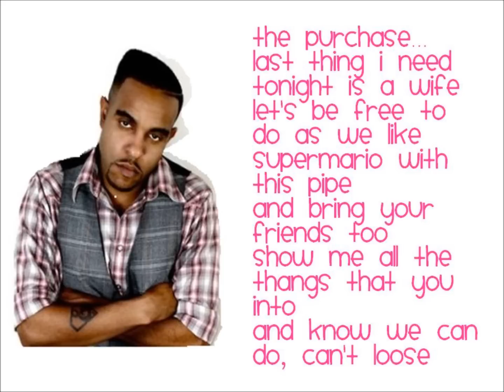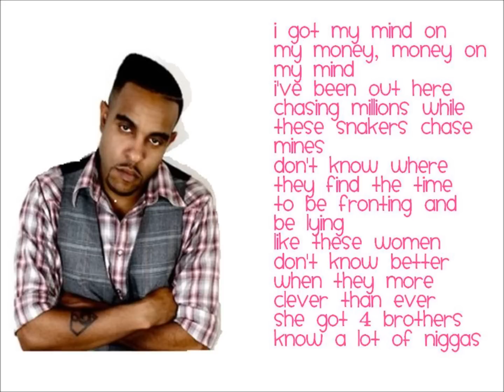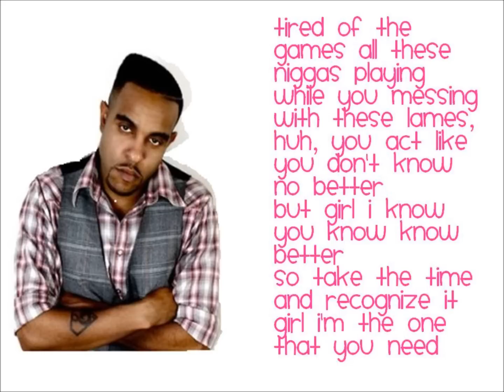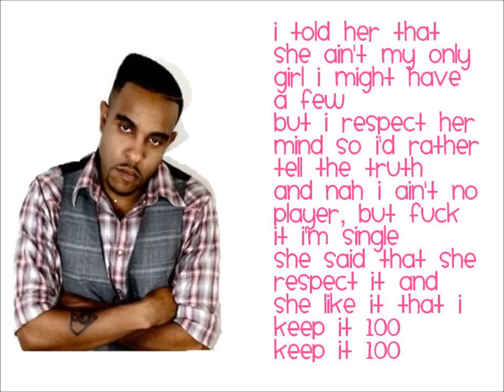Keep It 100 - Verse Simmonds Ft. Akon Lyrics